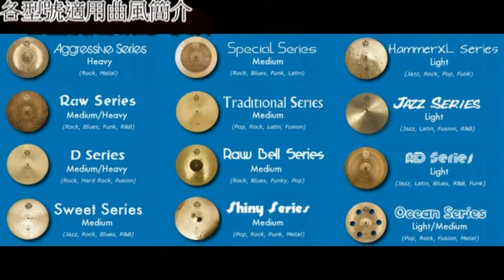Diril Cymbals Copper serie 18 Crash